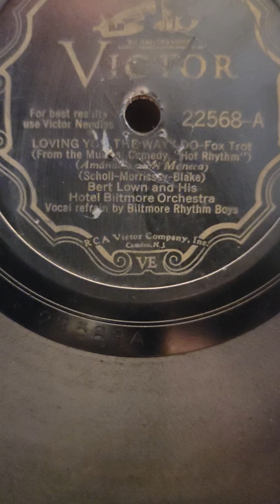Loving You The Way I Do - Bert Lown his Hotel Baltimore Orchestra Victor Records #22568 1927